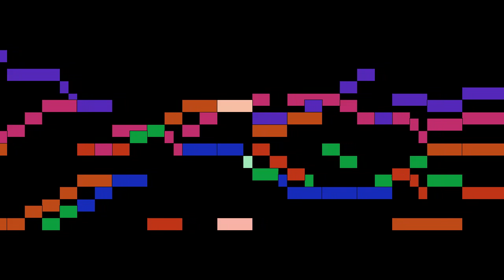Frescobaldi - Canzon Vigesimaprima à 5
An animated score of "Canzon Vigesimaprima à 5", by Frescobaldi.